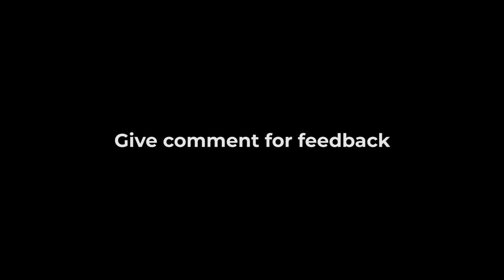I Met to Kalakar in Nashik (Solo ride from Nashik to Pune)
This video is about my journey to Nashik from Pune.
DO WHAT YOU LOVE!